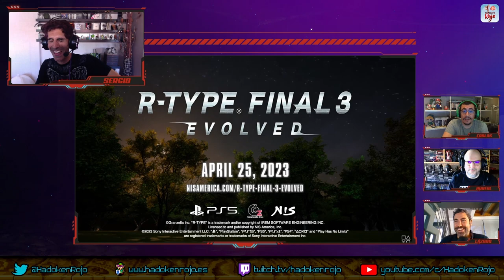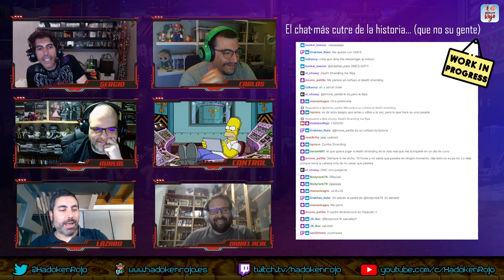Hadoken Rojo 113 - Los GOTY de los últimos 20 años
1️⃣1️⃣3️⃣ En el programa número 113 de Hadoken, el equipo médico habitual da la bienvenida a un crack como Daniel Acal, quien aguanta estoicamente los ataques injustificados de unos y otros mientras comenta sus historias y gustos poco recomendables.

🗡️ Empezamos comentando el gameplay de 20 minutos que se mostró en el reciente State of Play sobre Final Fantasy XVI.

🐌 Seguimos con Redfall y Starfield, los juegos exclusivos de Xbox que están siendo objeto de polémica por temas técnicos, más concretamente por mostrarse a 30 frames por segundo de inicio.

📺 Y terminamos la actualidad con gameplays de juegos como The Explorator, Silica, Immortals of Aveum o Neo Berlin.

🥩 Y de solomillo, un repaso a los Juegos del Año de los últimos 20 años para los Game Awards.